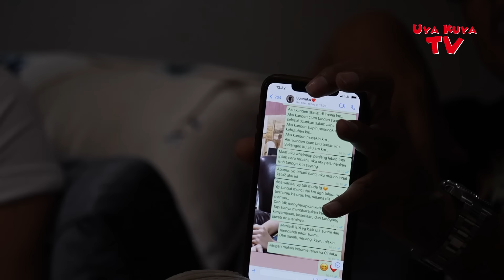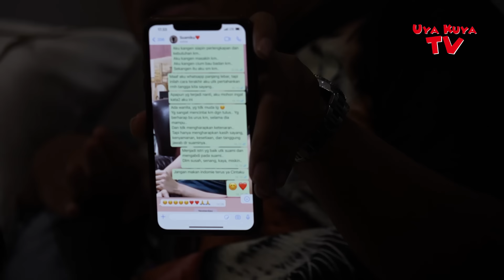DIHIPNOTIS ‼ KALINA : VICKY SAMA SEKALI TIDAK PERNAH MENCINTAI SAYA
KALI INI GANTIAN KALINA YANG DIHIPNOTIS